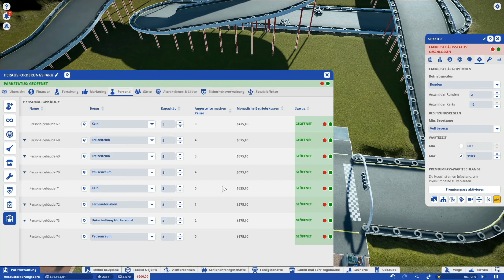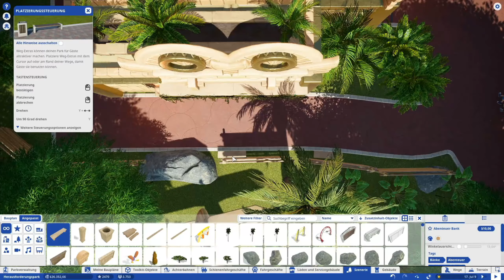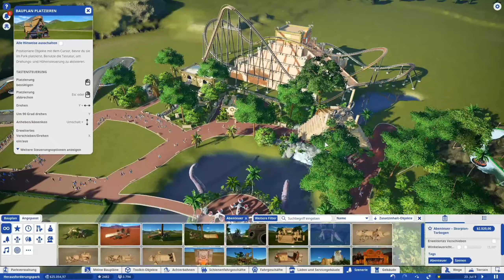Planet Coaster #35 Mami ich will Go Kart fahren [Let's Play] [deutsch]